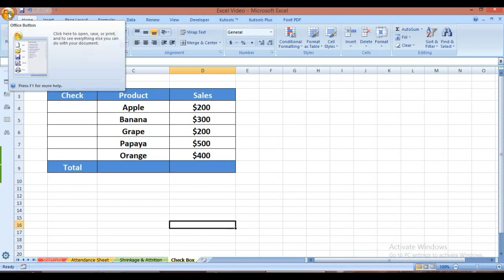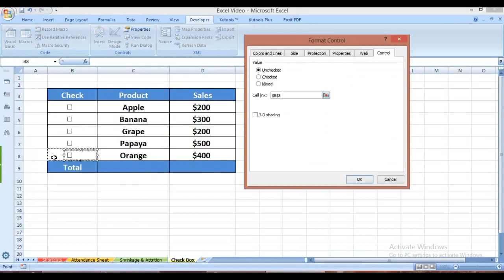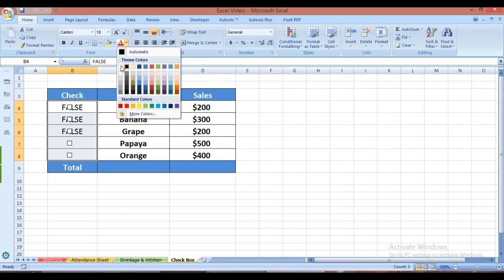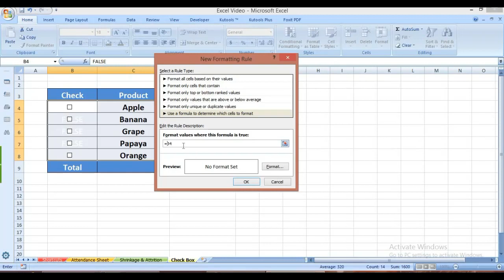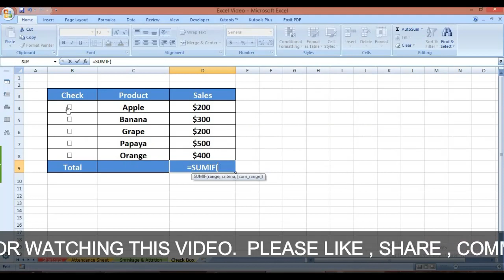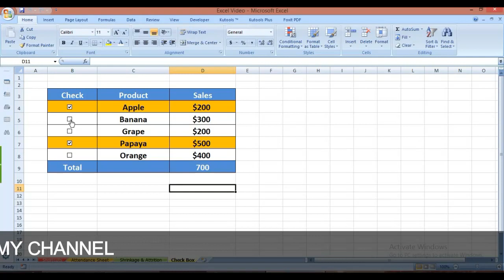Create an Interactive Checklist in Excel || How to Add Check Box In MS Excel || To-Do List In Excel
Hi!

About this video:

This video will guide you on how to make a checkbox in Excel and use the checkbox results in formulas to create an interactive checklist, to-do list, report or graph. This excel checklist will change color based on the status of the checklist.

Aap mujhe follow v kr skte hain : -